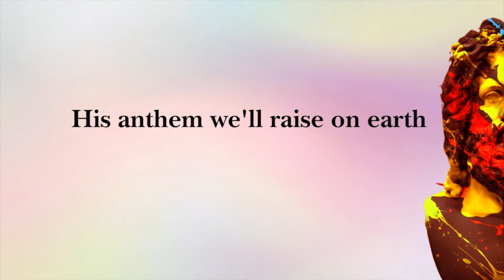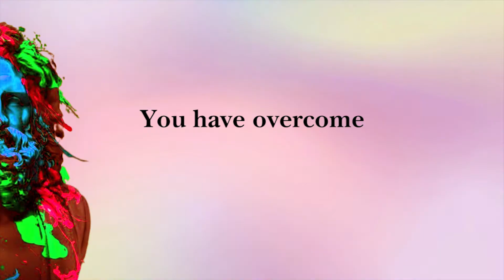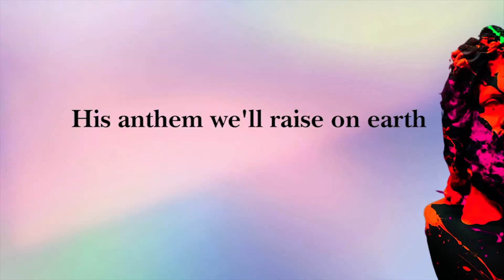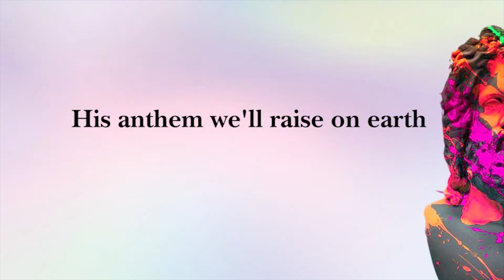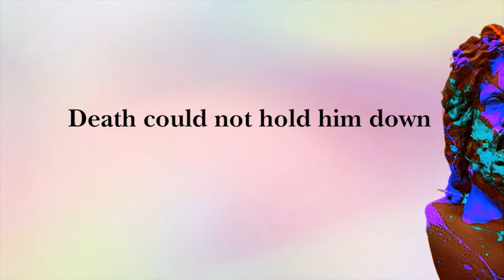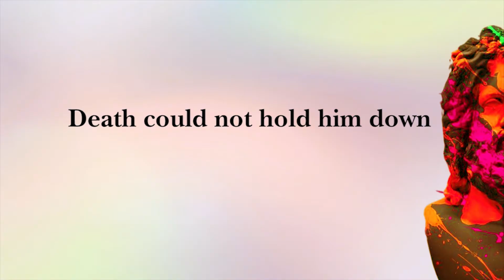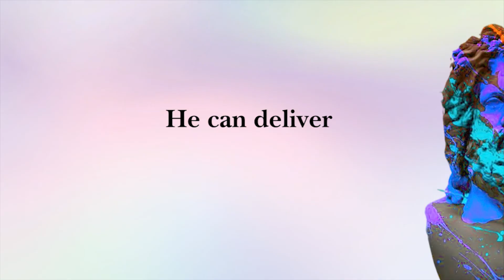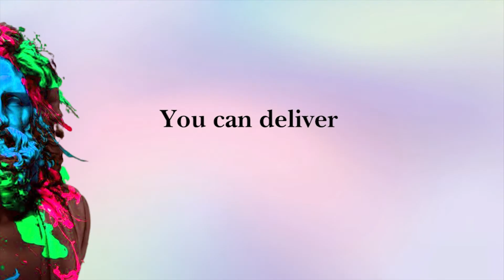Name Of Jesus | Official Lyric Video | Elev8 Church Music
Name Of Jesus official lyric video for our new single which is available on your favorite music streaming platform.